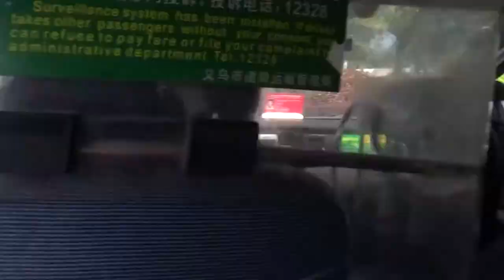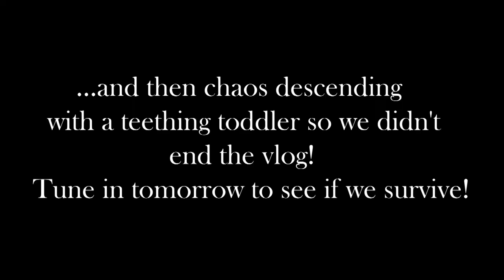TODDLER WANTS TO STEAL ALL THE LUGGAGE! | CHINA VLOG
Travelling from Guangzhou to Yiwu, China.
Eddie and I accidentally match and Nóinín wants all the luggage 😂
Travelling with toddlers is an art 😂